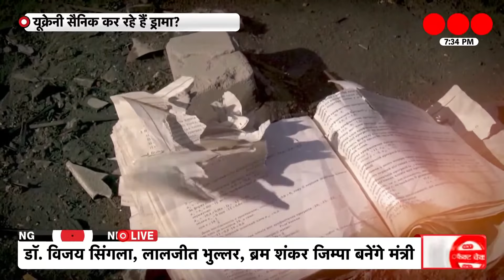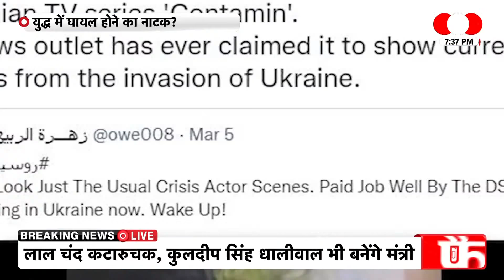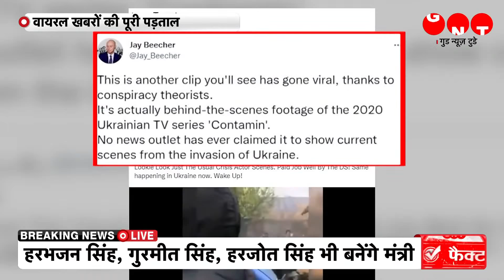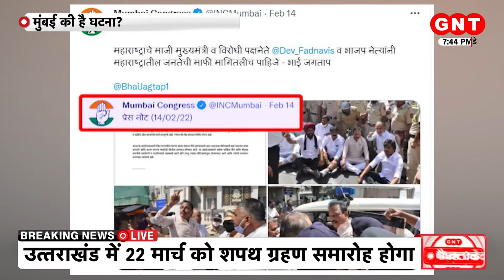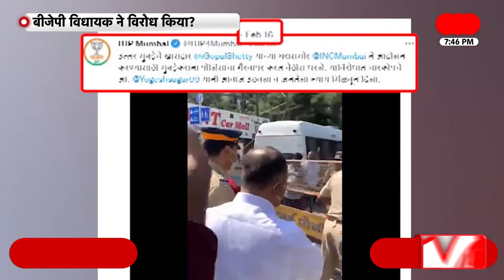Russia-Ukraine War: यूक्रेनी सैनिक कर रहे हैं ड्रामा? युद्ध में घायल होने का नाटक, जानिए क्या है सच!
GNT Fact Check: रूस और यूक्रेन के बीच आर-पार की लड़ाई जारी है. पड़ताल में क्या नतीजा निकला? वायरल खबरों की पूरी पड़ताल। युद्ध में घायल होने का नाटक? यूक्रेनी सैनिक कर रहे हैं ड्रामा? देखिए वायरल वीडियो का किस्सा क्या है?